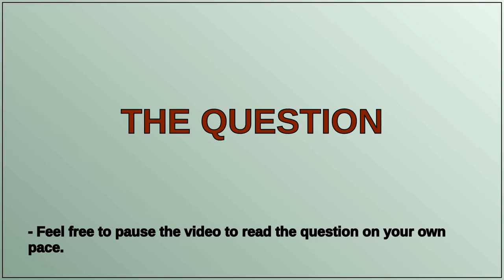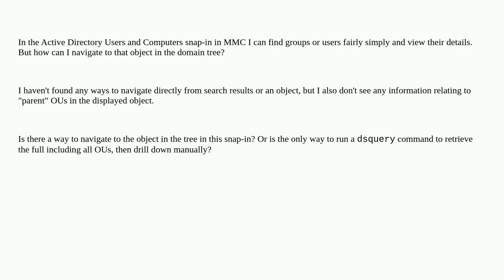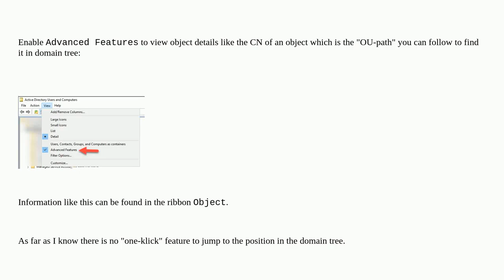028ede50 0ec8 4c51 a50e 36bfc0e7210d